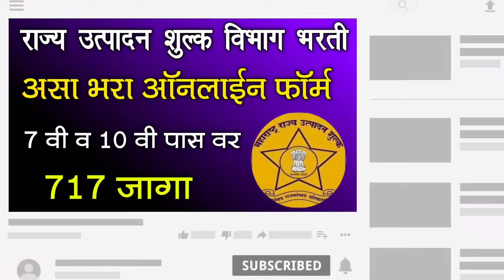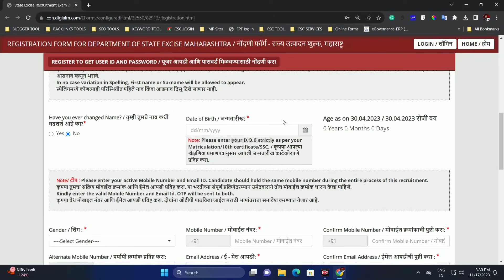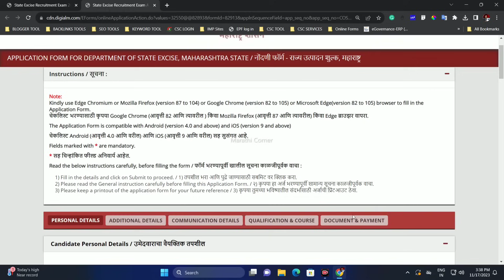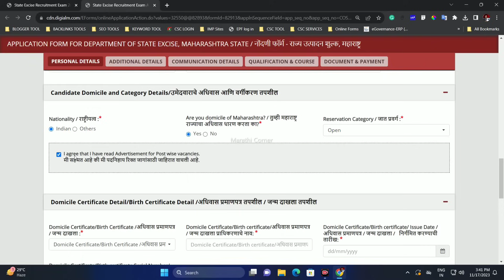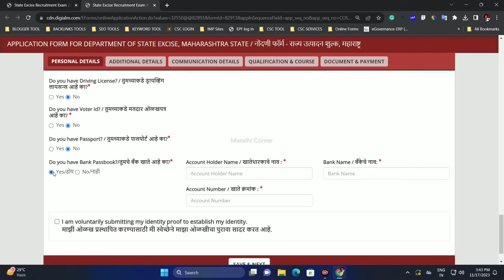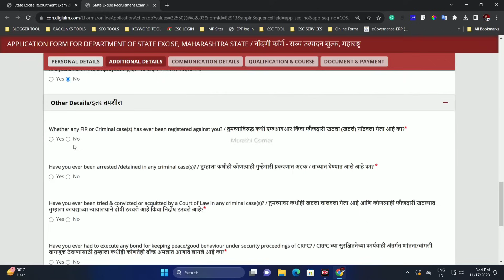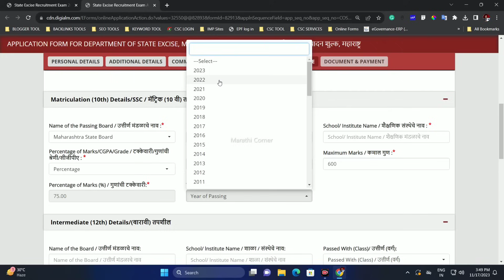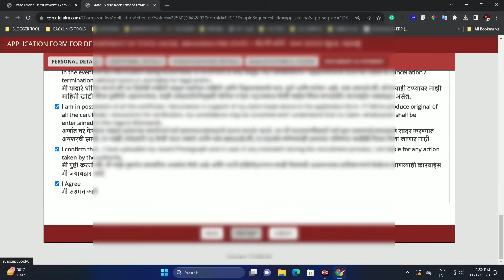राज्य उत्पादन शुल्क विभाग भरती भरा फॉर्म, ७ वी व १० वी पास वर| Maharashtra State Excise Bharti 2023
राज्य उत्पादन शुल्क विभाग भरती 2023 असा भरा ऑनलाईन फॉर्म, ७ वी व १० वी पास वर | Maharashtra State Excise Recruitment 2023

📲 my mobile -
📸 my shooting tripod
🏮 my shooting ring light with tripod
🎙️ my mic
🎙️ my wireless mic for mobile -

Video Topics
00:00 - introduction of maharashtra state excise department bharti
00:39 - bee publication book
01:50 - rajya utpadan vibhag apply website
04:10 - post selection process
08:00 - additional information fill
09:30 - communication details fill
10:00 - qualification details education all
11:30 - upload required documents
13:05 - payment and print application